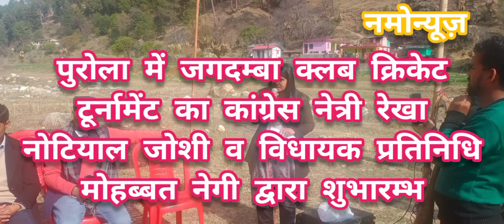कांग्रेस नेत्री रेखा नोटियाल व विधायक प्रतिनिधि मोहब्बत नेगी ने किया क्रिकेट टूर्नामेंट का उद्धघाटन